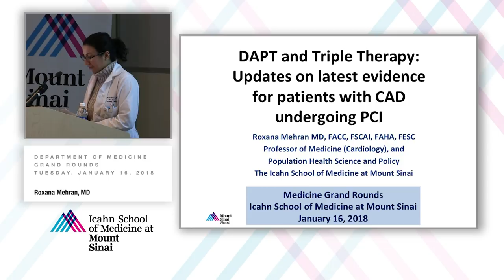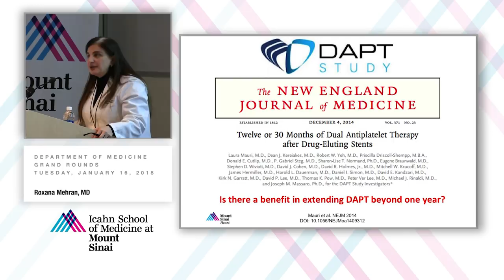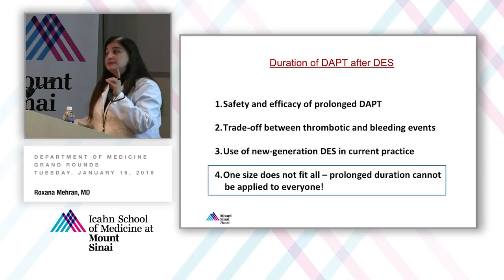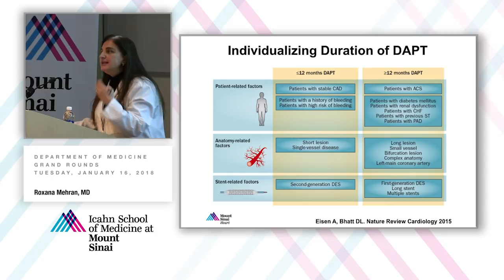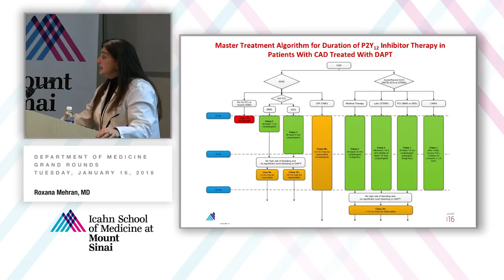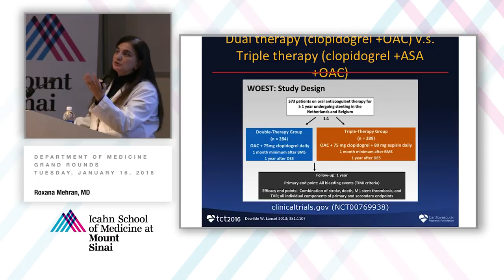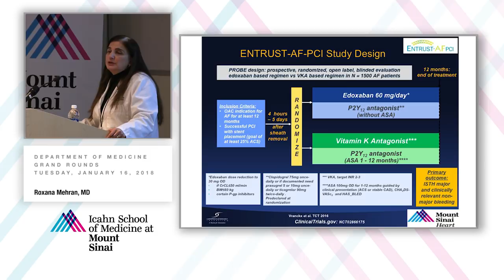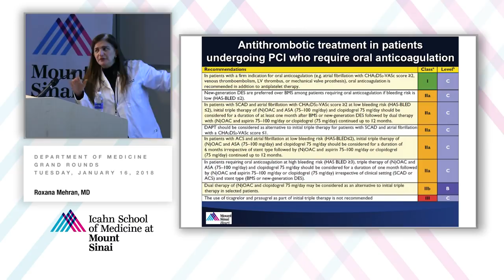DAPT and Triple Therapy: Updates on Latest Evidence for Patients with CAD Undergoing PCI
A Department of Medicine Grand Rounds presented by Roxana Mehran, MD, Professor of Medicine (Cardiology) and Population Health Science and Policy